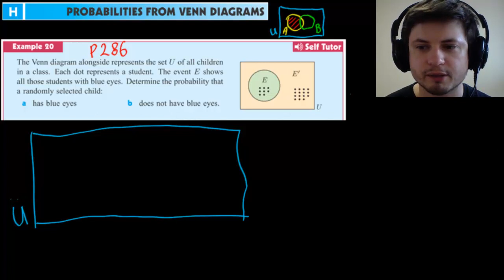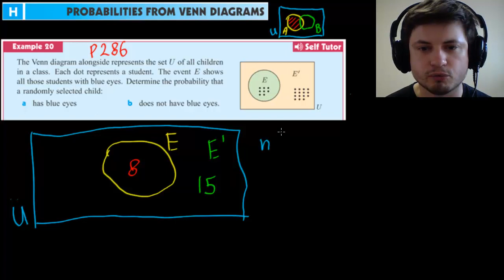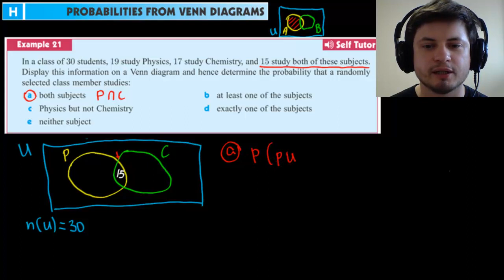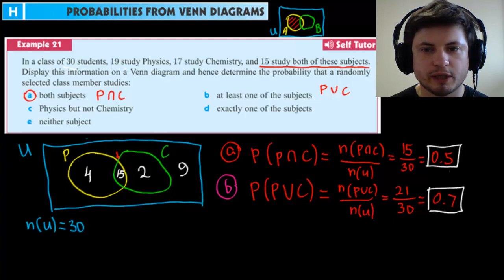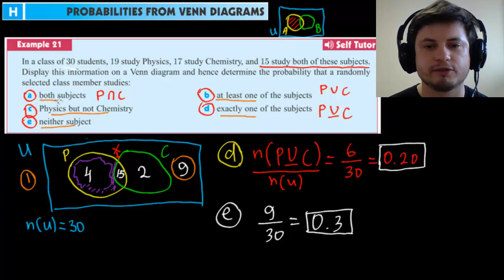Ch. 9 -Venn Diagrams in Probability (IB Math Studies)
This video is an introduction to using Venn Diagrams in probability from Chapter 9.